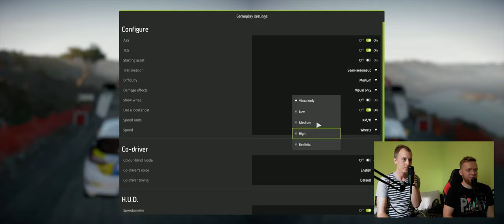ANNA ANDEKS, OTT TÄNAK! (WRC 8)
Andri ja Tomas mõlemad on viimasel ajal veetnud ohtralt tunde verivärske rallimängu WRC 8 seltsis. Mitte ainult ei ilutse Ott Tänak teose kaanepildil, vaid lubab Maarjamaa poistel ja tüdrukutel istuda nii tema kui ta teiste kodumaiste ralliässade virtuaalsetesse autodesse. Mehed teevad selgeks, kes on Liivimaa parim ratsutaja (loe: Eesti motosportlane)!